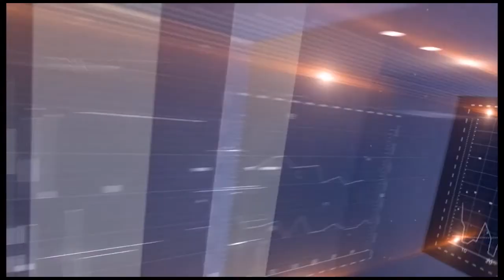برنامج مساحة حرة - حلقة #29 - د. حازم قشوع وزير البلديات الاسبق